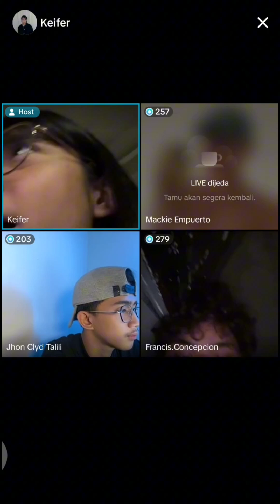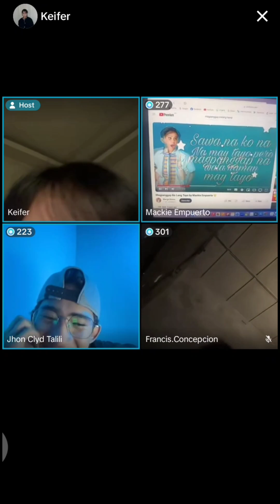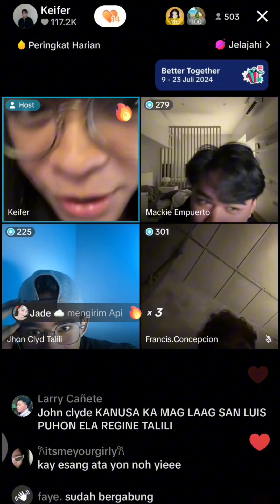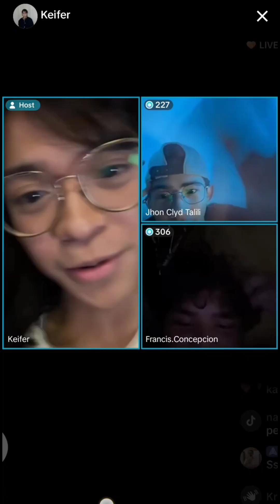(3) TNT BOYS FT JHON CLYD TIKTOK LIVE | JULY 16, 2024